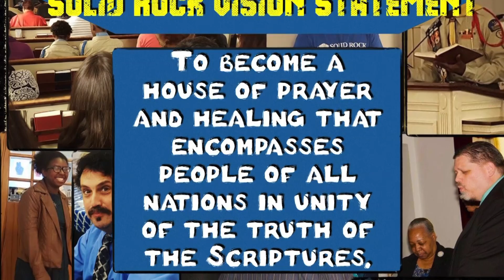YOUNG ADULT HEALED BY PRAYER AT SOLID ROCK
When the church gets serious about mission, vision, and values, God works miracles in the church!